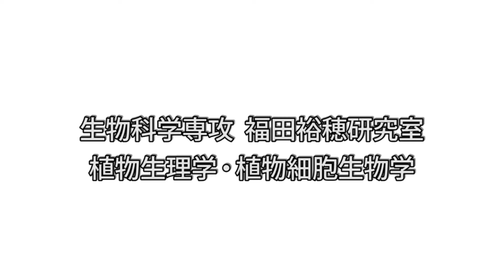Prof. Hiroo Fukuda "Plant Physiology" 福田裕穂 植物生理学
School of Science, The University of Tokyo

We introduce the activities in Graduate School of Science (GSS) and Faculty of Science by short videos in this official channel. The videos express the current science research by our faculty staffs and researchers and show our departments and institutions to the students aspiring to science.

この公式チャネルでは、理学部・理学系研究科の活動をビデオにより紹介しています。所属する研究者が現在拓きつつある最新の研究内容を広く知らせるとともに、科学を志し、本学への入学を目指す学生に理学部・理学系研究科の学科・専攻・研究施設の概要を紹介しています。

Prof. Hiroo Fukuda from Department of Biological Sciences, Graduate School of Science.
福田裕穂 生物科学専攻 教授 『生き物との対話 －植物の体づくりの仕組みを探る－』

【Areas of Research/研究分野】
Plant Physiology, Plant Developmental Biology
植物生理学、植物細胞生物学

【Key Words/キーワード】
Arabidopsis thaliana, Cell-cell communication, Cell differentiation, Cell polarity, Plant body plan, Programmed cell death, Totipotency, Vascular development, Xylem, Zinnia elegans, researcher, School of Science, The University of Tokyo, official, Department of Biological Sciences, UTokyo
シロイヌナズナ、組織構築、細胞間相互作用、プログラム細胞死、細胞極性、脱分化、分化全能性、維管束分化、管状要素分化、木質部、ヒャクニチソウ、研究者、理学系研究科、理学部、東京大学、公式、生物科学専攻、東大

【Video to introduce Department/公式進学ガイダンスビデオ (YouTube)】

Department of Biological Sciences, Graduate School of Science, The University of Tokyo

Created: July 23, 2008
Language: Japanese / English
Duration: 05:25